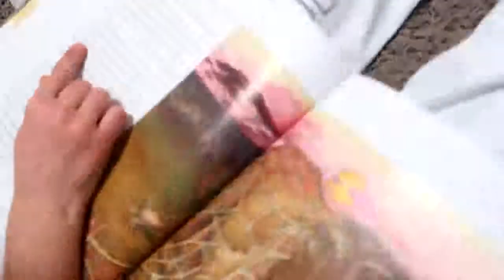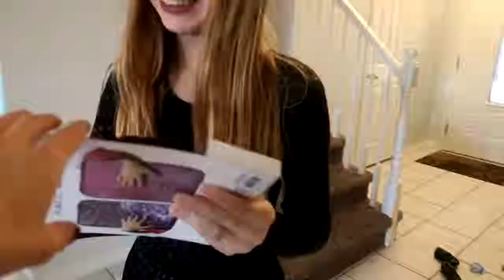Tannerites! 👎It’s my CRAMPS!!